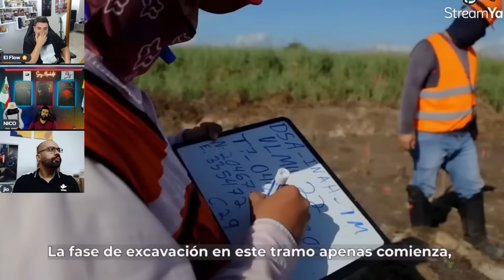🇲🇽 mira! INCREÍBLE HALLAZGO en MEXICO 😱 un mundo desconocido! 🇲🇽🔥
VIDEO ORIGINAL!! SIGUE EL TRABAJO DEL PARCERO 🔥🔥🔥

🤩NUESTRA REDES🤩

OSCAR 🤠